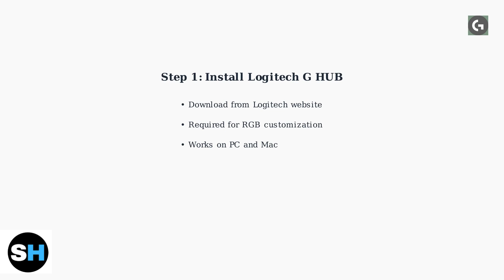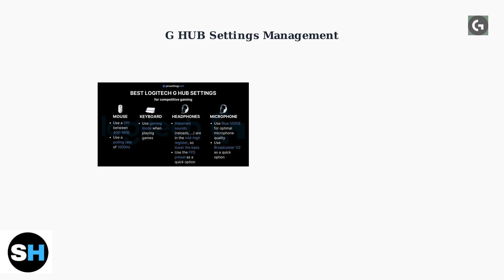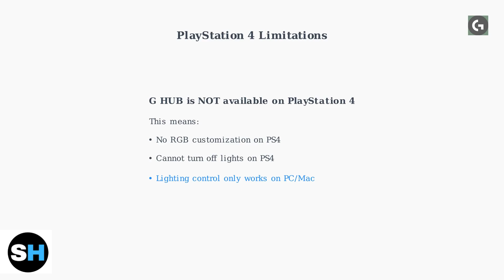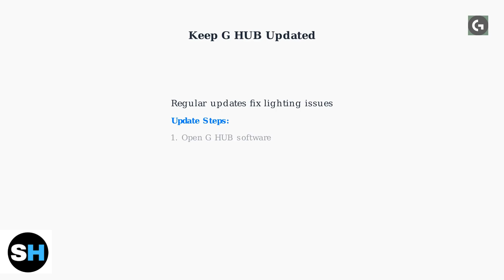Logitech G733 Turn Off Lights & RGB – Quick Tips To Disable Lighting Effects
In today’s video, we’ll show you how to quickly turn off the lights and RGB effects on your Logitech G733 headset. If you find the lighting distracting or want to extend your headset's battery life, this tutorial is perfect for you. We’ll walk you through the software settings and provide helpful tips to ensure you can enjoy your gaming sessions without the flashy lights.